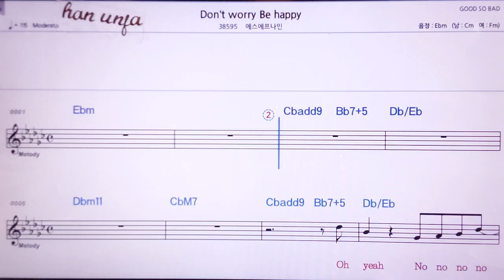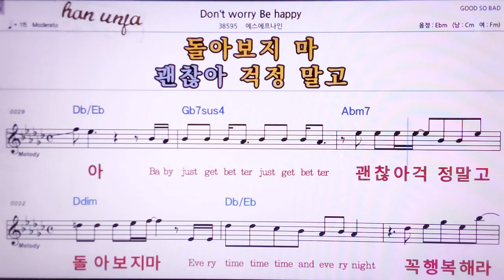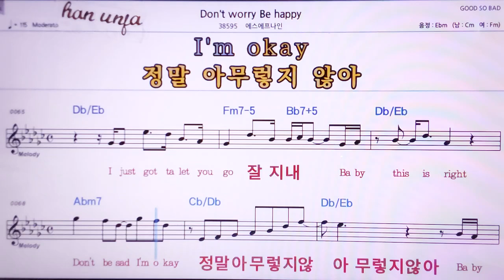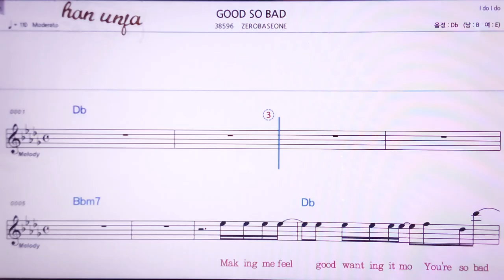💖Don`t worry be happy/에스에프나인 👍MR,노래방, 악보, 코드,Karaoke With Sheet Music